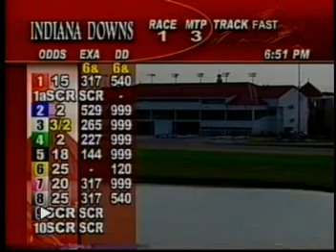mrcrypt demo 2008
A short demonstration of some of my work from 2002 thru 2008.
Direction (Indiana Downs) and Graphics.
Some photo works by track photographers employed by Cody Photography.